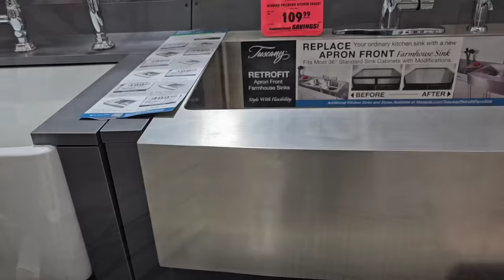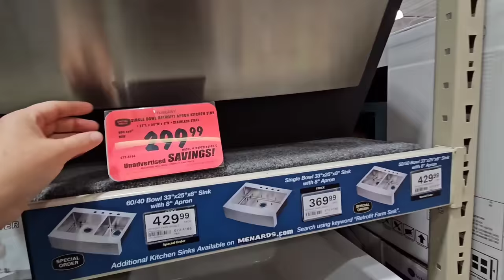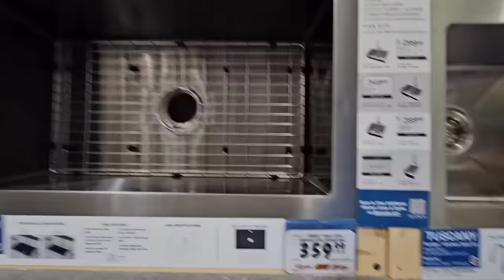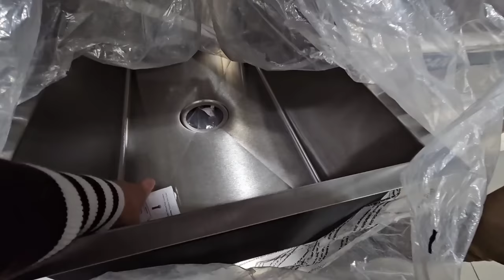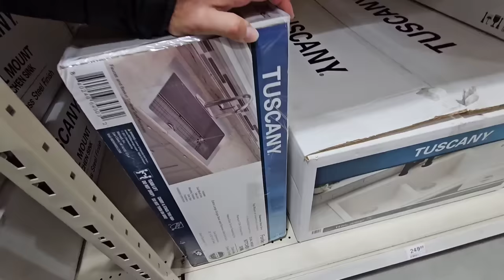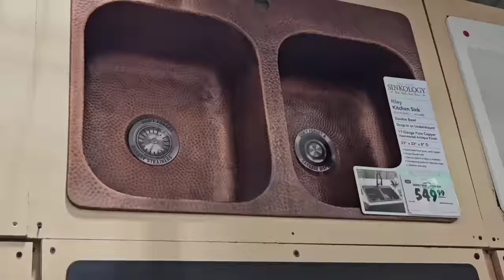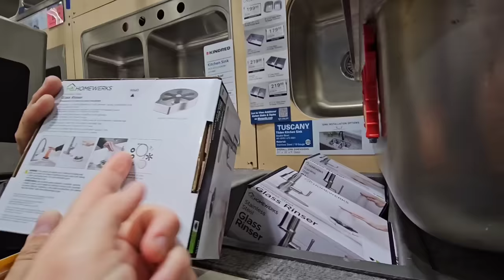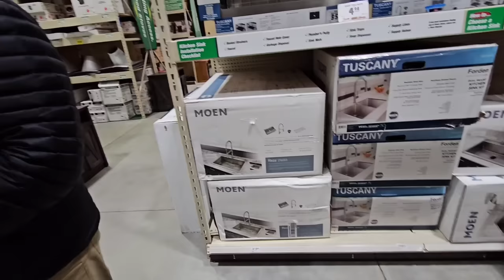КУПИЛИ РАКОВИНУ НА КУХНЮ/ТАКИХ ПРЯНИКОВ ЕЩЁ НЕ ЕЛА/ УДОБНАЯ ШВАБРА ДЛЯ КУХНИ /МНЕ ПЕРЕДАЛИ ГОСТИНЕЦ